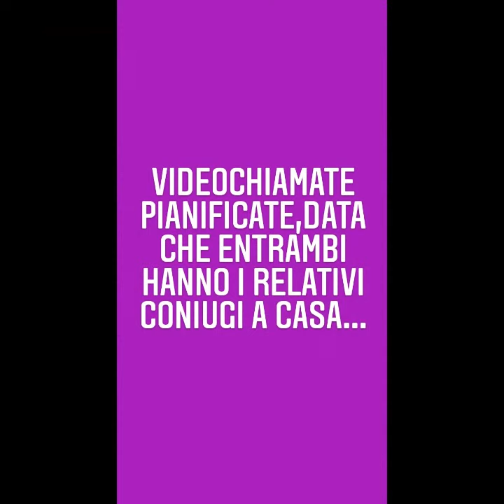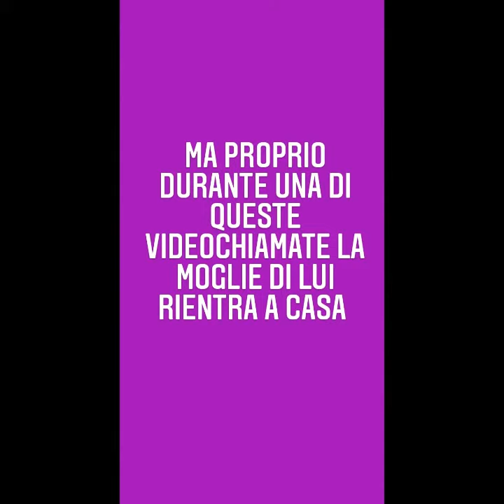🔌capitolo: VIDEOCHIAMATE bollenti 🤦‍♀️